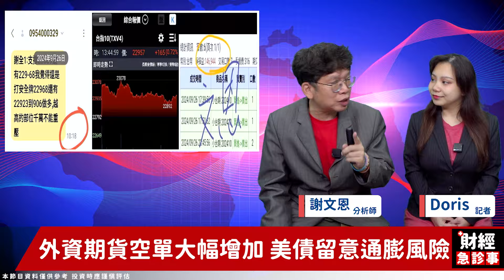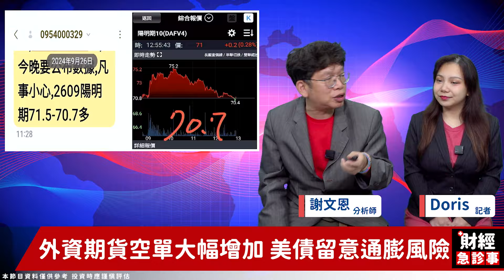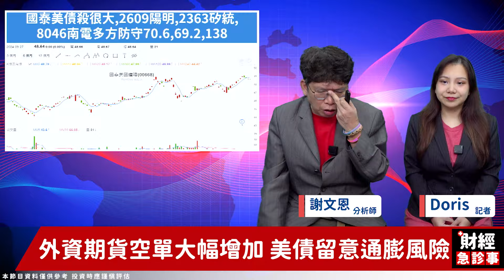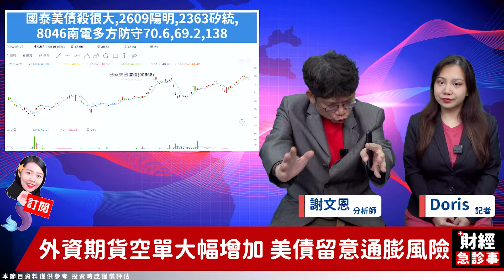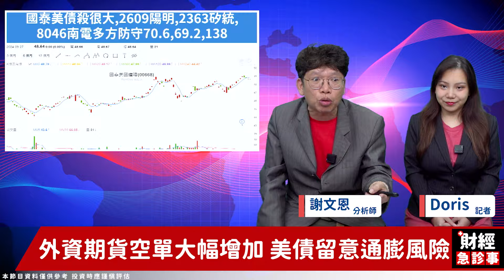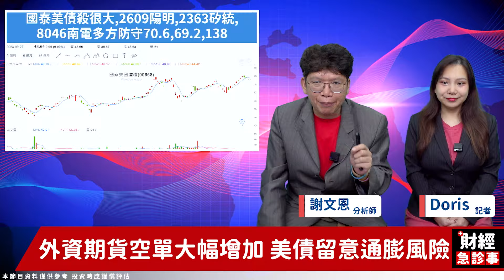財經急診事-20240927／外資空單損失慘重 多方防守你全部要知道！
台股強勢連6漲📈
可是..外資 期貨空單一直空📉
我到底該怎麼辦呀😭
手上美債.個股都套了😵💫
要如何是好呢❓
快來聽聽謝文恩老師怎麼說✨

🔶外資期貨空單打死不退 費半 鴻海新日興志聖關鍵價不能破

官方LINE@：@moneyweekly